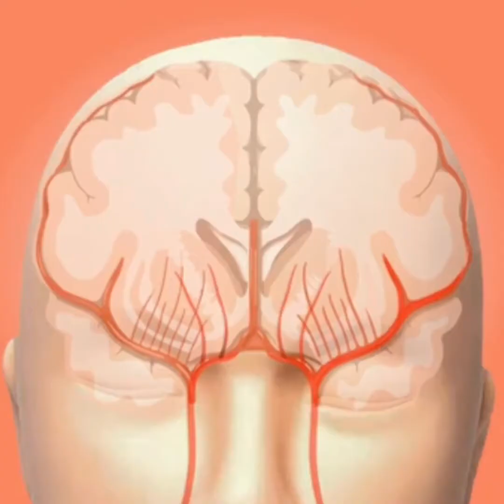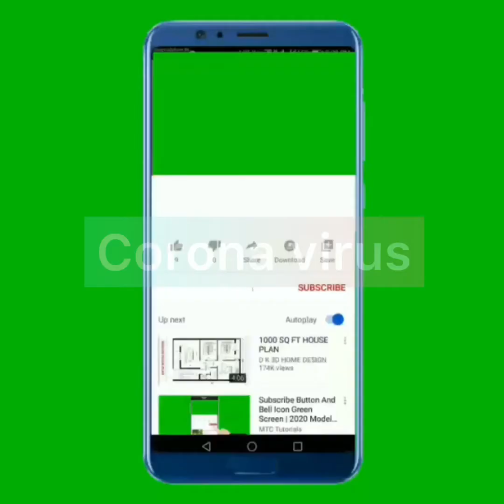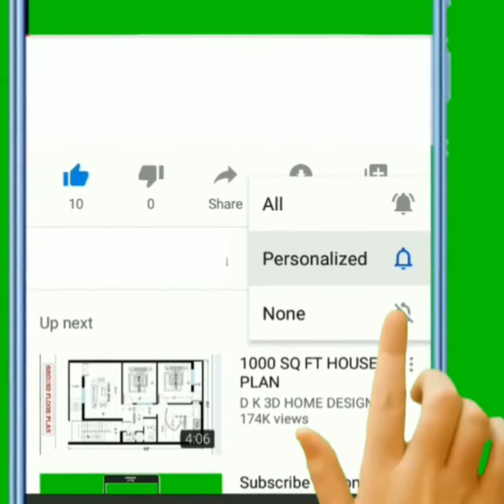Covid-19 ( 🦠 ) tout sa w dwe konnen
COVID-19 afekte moun nan diferan fason. Pifò moun ki enfekte devlope yon fòm modere ak modere nan maladi a ak refè san yo pa entène lopital.
Sentòm ki pi komen:
lafyèv
tous sèk
fatige
Sentòm mwens komen:

gòj fè mal
dyare
konjonktivit
maltèt
pèt nan sant oswa gou
gratèl, oswa dekolorasyon nan dwèt yo oswa zòtèy yo